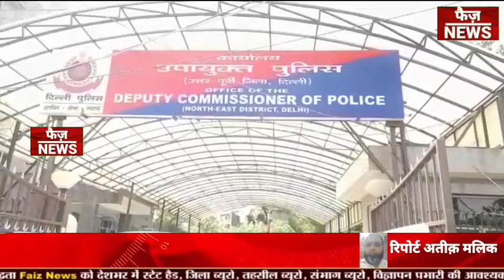उत्तर पूर्वी जिला की AATS टीम ने 3 वाहन चोरों को किया गिरफ्तार।चोरी की 12 गाड़ियां बरामद। faiz news।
*🅶🅾🅾🅳 WORK 🅳🅾🅽🅴 BY  TEAM 🅰🅰🆃🆂 NORTH EAST DISTT*

Three Desperate active Autolifters Apprehended*

12 S̲t̲o̲l̲e̲n̲ T̲W̲O̲-̲W̲H̲E̲E̲L̲E̲R̲S̲ and a M̲A̲S̲T̲E̲R̲ K̲E̲Y̲* recovered*

T̲W̲E̲L̲V̲E̲ T̲H̲E̲F̲T̲ cases worked-out*

NADEEM @NADDI in Involvement of 25 Previous Cases arrested*

Sir,

On dated 22-09-22 an information was received that three Desperate autolifters will be coming to jyotinagar area on stolen two wheeler. Accordingly a trap was laid near the said location after few moments two bike borne youths were seen coming on an Splender bike they were stopped on the instance of informer the bike that they were riding were checked on zipnet. It was found to be stolen from area of PS Bhajanpura.
Apprehended persons were identified as:-

1. Nadeem @ Naddi S/0 - Mobeen R/o- H.No- 213 Gali No. 3 Near Hussaini Maszid Babu nagar Dayal Pur Age- 33 years

*Previous Involvement 25 cases*

2. Jameel @ Sonu S/0- Saleem R/0- Gali number 5 near Hussaini masjid Babu Nagar Dayal pur Age- 25 years

3. Farman S/0- Mohammad Zafar R/0- Gali no 5/2 transformer wali Gali Babu Nagar Dayal Pur Delhi age-23 years

Recovery:-

(1) SCOOTY HERO MAESTRO DL5SAL8917 WHITE COLOUR, VIDE E-FIR NO. 022170 U/S 379 IPC, DATED 07.08.22, PS BHAJANPURA, DELHI
(2) SCOOTY HONDA ACTIVA DL5SAQ8100 WHITE COLOUR,  U/S 379 IPC, DATED 08.09.22, PS WELCOME, DELHI
(3) MOTOR CYCLE HONDA DREAM YUVA DL5SBX8440 BLACK, VIDE E-FIR NO. 013243 U/S 379 IPC, DATED 15.05.22, PS JAFRABAD, DELHI
(4) MOTOR CYCLE HERO PASSION PRO DL14SG4192 BLACK, VIDE E-FIR NO. 025807 U/S 379 IPC, DATED 09.09.22, PS SEELAMPUR, DELHI
(5) SCOOTY HONDA ACTIVA DL9SBL1134 WHITE, VIDE E-FIR NO. 022777 U/S 379 IPC DATED 12.08.22, PS GEETA COLONY, DELHI
(6) MOTOR CYCLE HERO SPLENDOR PLUS DL5SBP9233 Black VIDE E-FIR NO. 022696 U/S 379 IPC DATED 12.08.22, PS GTB ENCLAVE, DELHI
(7) SCOOTY HONDA ACTIVA DL3SDB0395 WHITE, VIDE E-FIR NO. 028210 U/S 379 IPC, DATED 06.10.21, PS VIVEK VIHAR, DELHI
(8) MOTOR CYCLE BAJAJ AVENGER DL5SAS0856 BLACK, VIDE E-FIR NO. 023120 U/S 379 IPC, DATED 17.08.22, PS TILAK MARG, DELHI
(9) MOTOR CYCLE TVS APACHE RTR DL3SDL6893 WHITE, VIDE E-FIR NO. 031256 U/S 379 IPC, DATED 31.10.21, PS BURARI, DELHI
(10) SCOOTY HONDA ACTIVA DL4SNC7807 GREY, VIDE E-FIR NO. 032802 U/S 379 IPC, DATED 15.11.21, PS TILAK NAGAR, DELHI
(11) SCOOTY NTORQ UP14EK6498 RED & VIDE FIR NO. 0344/22 U/S 379 IPC DATED 24.08.22, PS KOTWALI GHAZIABAD, UP
(12) HERO SPLENDOR, COLOR- Black, DL1SU9494 VIDE E-FIR NO. 026337, DATED 13.09.22 PS BHAJANPURA

 *TEAM AATS*
 Regards

lewana hotel lucknow

farhan yahiya hindustan live

hindustan live farhan yahiya

praveen singhal gangster

sania qureshi

livana spa lucknow

farhan yahiya

levana suites lucknow

chenu pahalwan gangster

lewana hotel

farhan yahiya live

sania qureshi waseem saifi

jafrabad gangster

deepak agrola gangster

kapil chaudhary gangster

kapil pawar

mangolpuri gangster

raju park delhi

sania qureshi ki video

sania qureshi news

faiz news delhi

kapil panwar gangster

kapil choudhary gangster

kapil pawar gangster

sania qureshi video

farhan yahiya news

timarpur

dayalpur

geeta colony

lewana

mayank pawar

seelampur gangster
farhan yahiya ki news
mumtaz gangster

mustafabad

poonam pandey video news

salman tyagi gangster

लेवाना होटल

chenu pahalwan

chenu pehlwan

delhi gangster

kapil chaudhari

kapil choudhary

mustafabad delhi

sania qureshi meerut

ajay chaudhari

mumtaj

priyaranjan thakur

raju park

saniya meerut

trilokpuri gangster

dayalpur live

deepak gujjar agrola

devli

dsp nikhil sharma interview

gangster

karawal nagar

madangir gangster

meerut news

neb sarai

omaxe chandni chowk

prince wadhwa gangster

adarsh nagar market delhi

afsar bhai mangolpuri

agra toll plaza tractor

ajay choudhary

amanat ali

ansh bohemia

creation ivf centre noida

farhan yahiya hindustan live today

faridabad news

geeta colony gangster

ghaziabad news

hashim baba gangster

hashim baba gangster jafrabad

hotel levana hazratganj lucknow

jagat puri

jigyasa sharma

khuda naraz kar bethy status

lalit masud puriya

maujpur